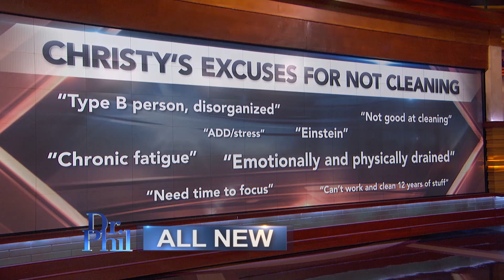Woman’s Excuses For Why She Doesn’t Clean House Filled With Dirty Dishes, Clutter Everywhere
Ernest and Christy admit that their house is a mess. There are dirty dishes throughout the kitchen, moldy food left out, piles of laundry in multiple rooms and clutter everywhere. In their daughter’s room, there is so much stuff that it's not possible to get to the bathroom door.

TELL DR. PHIL YOUR STORY: Chaos in your life?

Ernest claims Christy is a hoarder who doesn’t cook or clean and has allowed their daughters to do the same. Christy, however, says there are reasons she can’t keep the house tidy.

In the video above from Thursday’s episode of Dr. Phil, Dr. Phil reviews some of the excuses Christy has given for not cleaning.

WATCH: Husband Gives Tour Of House Filled With Trash, Dirty Dishes: ‘It’s Just A Mess’

On Thursday, hear what Ernest and Christy’s daughters say about their parents’ relationship – and their parenting. Can Dr. Phil save this marriage in time for them to save their home, which is on the verge of going into foreclosure? Check here to see where you can watch.